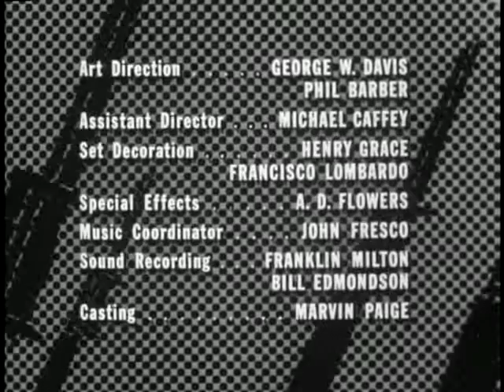COMBAT ΜΑΧΗ S2 E41 ελληνικοί υπότιτλοι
τιτλος επεισοδιου. Συμφωνια αποτυχημενων